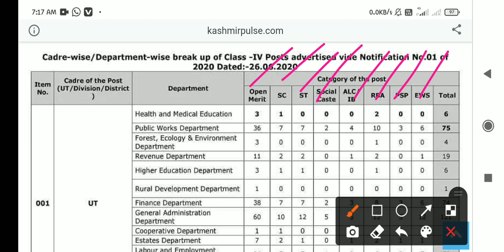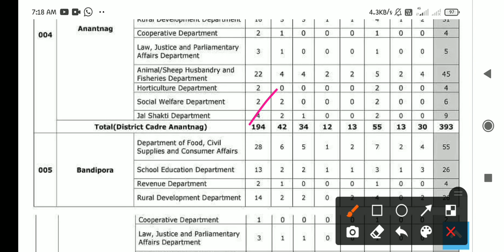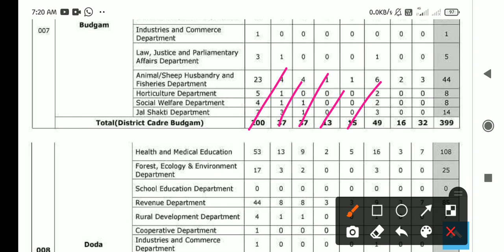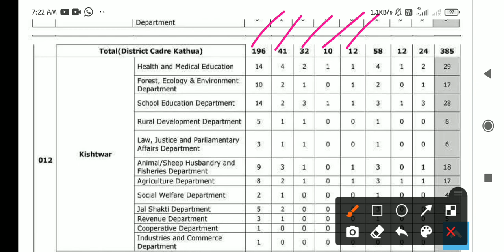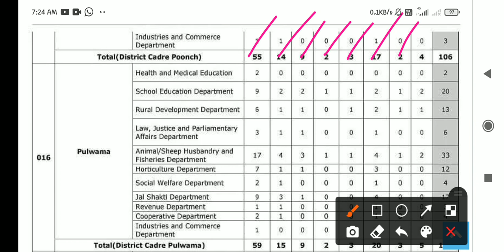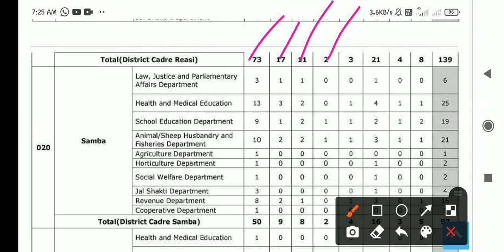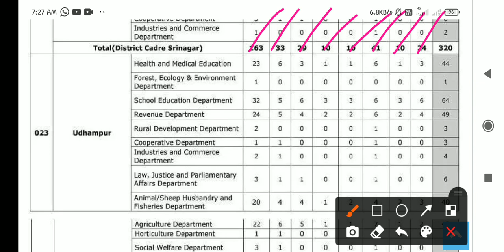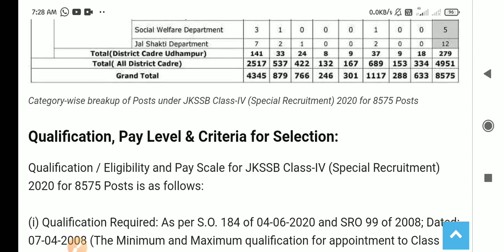JKSSB IV Class Result 2021 /RESULT UPDATE 2021/Ap Ke District Ma Category Wise vacency kya Rhe Gye